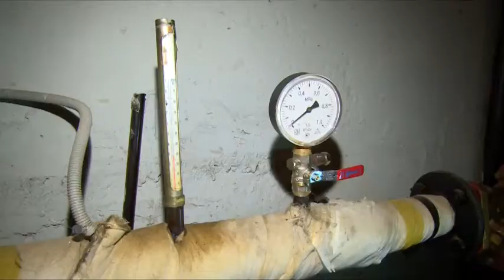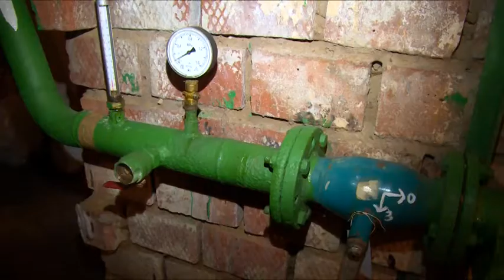Депутаты г.п. Щёлково проверили ход подготовки к зимнему сезону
К наступлению холодов- готовы. Более 10 домов проверили депутаты города Щёлково на предмет готовности к отопительному сезону. Совместно с Главой городского поселения Александром Шалыгиным депутатский корпус проверил ход работ в центральных кварталах города Щёлково, а также микрорайонах Чкаловский, Бахчиванджи и Щёлково-7